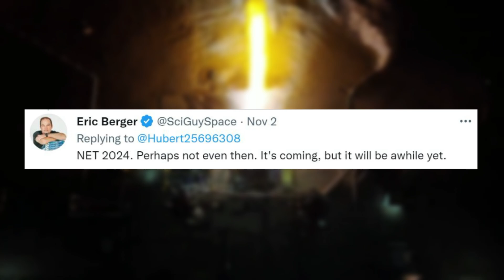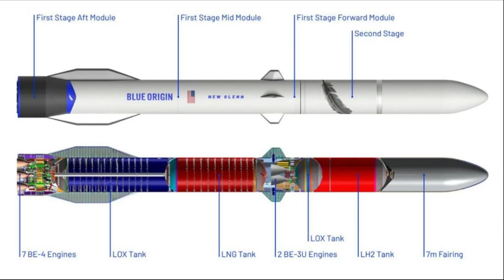When Should We Expect To See New Glenn Lift-Off For The First Time?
New Glenn is a launch vehicle that has been in development for quite a while now. Around one decade ago in 2012, design work began on the launch vehicle meant to change how we access space. Since then, Blue Origin has continued to work on the rocket and run into various complications and delays throughout the process. Over time, this has pushed back the expected maiden flight of New Glenn multiple times.

This being said, recently we saw a significant milestone with the first official shipset of BE-4 engines delivered to ULA for Vulcan. The reason this is so important has to do with the upcoming tests and application to New Glenn which requires 7 of these engines on the first stage. However, this brings up the question of when should we expect to see this rocket lift off for the first time.

This can often be a hard event to estimate as rocket companies are quite ambitious regarding different future milestones. Thankfully, a few recent events and updates from various sources give us a better idea of the future of New Glenn. Here I will go more in-depth into when we should expect New Glenn’s first launch, recent progress on the rocket, what the future holds, and more.

Chapters:
0:00 - Intro
0:58 - Update & Expected Launch Date
3:48 - New Glenn Overview